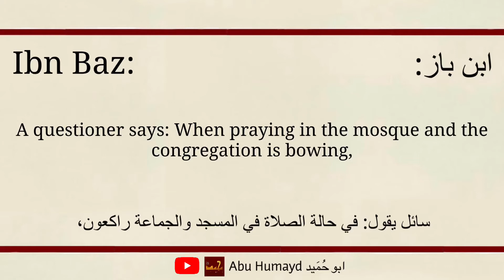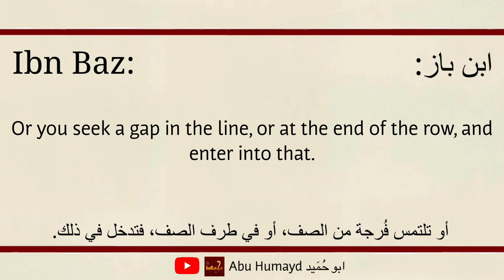Ibn Baz | What does one do when he enters the mosque and the Imam is kneeling (in Ruku’)?